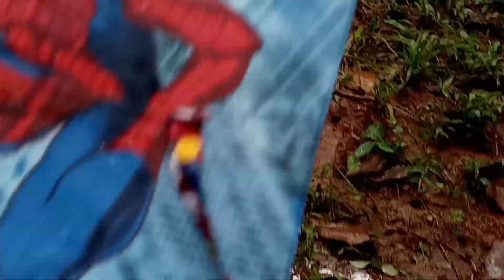KUTTIKKURUMBEES ❤️/ വെള്ളം കയറിയത് കാണാൻ പോയപ്പോൾ ...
കുട്ടിക്കുറുംബിസ്❤️ വെള്ളപ്പൊക്കത്തിൽ 😀

ഞങ്ങളുടെ പ്രദേശത്ത് വെള്ളം കയറിയപ്പോൾ കാണാൻ പോയതാണ്.
ഞങ്ങൾ കളിച്ചു വളർന്ന പുഴ 😭😭
പാവം😭😭

KUTTIKKURUMBEES ❤️